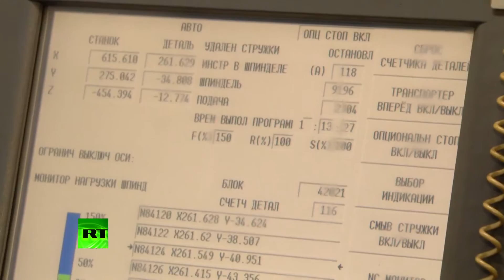Technology Update Two-Wheeled Tech (E75) - Deller Bikes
Российский электромотоцикл Deller на канале RT